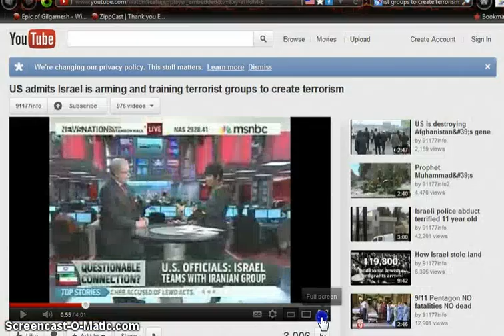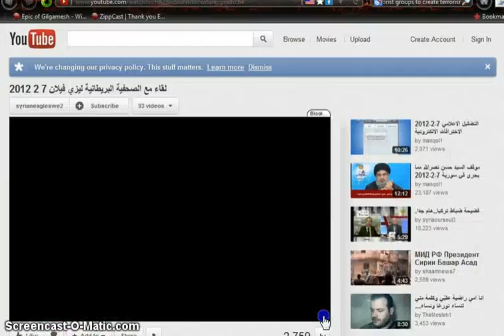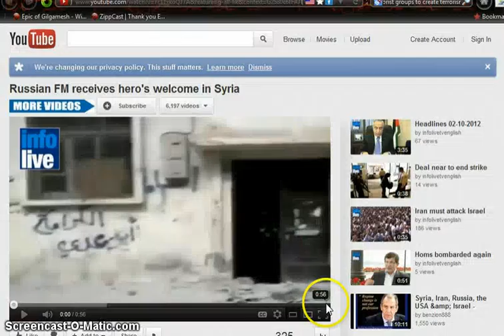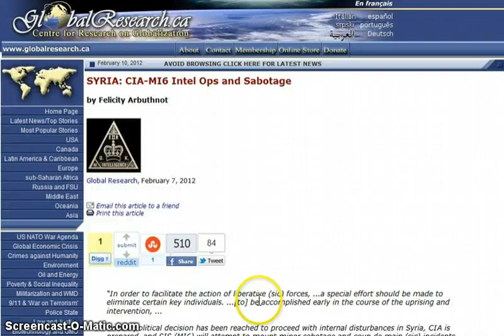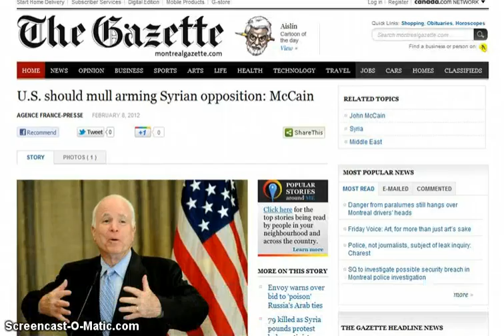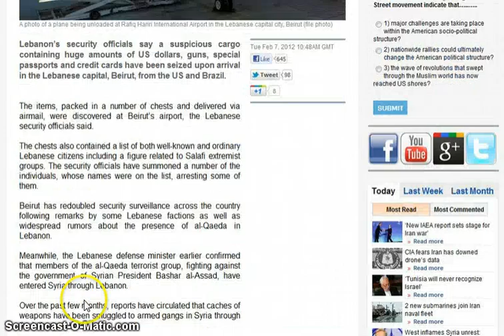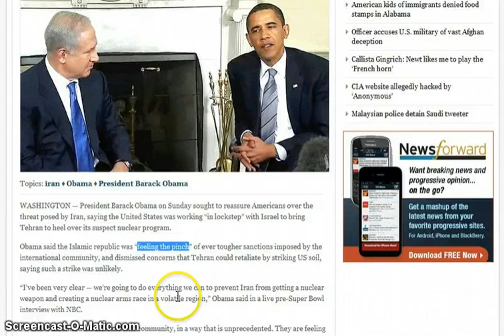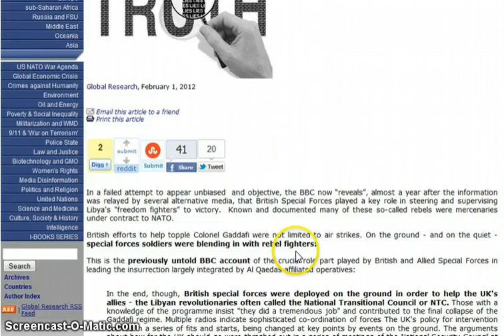GGN: Lies Are Truth for Syria, Israeli/US IAEA Report to Set Stage for War, MI6 Aided Libyan Rebels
US admits Israel is arming and training terrorist groups to create terrorism

Media on Syria Libya promote Regime Change (Lies)
The truth about Syria

U.S. Seeks Political Path to Change in Syria

U.S. should mull arming Syrian opposition: McCain

US and allies 'considering plans' for military aid to Syrian rebels

First foreign troops in Syria back Homs rebels. Damascus and Moscow at odds

Lebanese security officials seize suspicious cargo from US, Brazil

U.S. closes Syria embassy, pulls out all staff

Obama says U.S. working 'in lockstep' with Israel on Iran

'IAEA to issue harsher Iran report, set stage for war'

Bold Alligator: Massive 11-Nation Military Drill Aimed At Fending Off Iran In The Straits of Hormuz

Iran turns to barter for food as sanctions cripple imports

Russia Set to Build World's Most Powerful Laser Station

Obama-Erdogan Partnership Comes Amid Rising Concern Over Turkish Policies

Egypt Defies U.S. by Setting Trial for 19 Americans on Criminal Charges

BBC "Reveals" After the Facts how British Special Forces Supervised and Spearheaded Libya Rebels to Victory